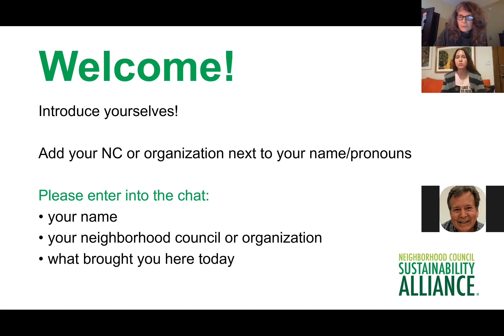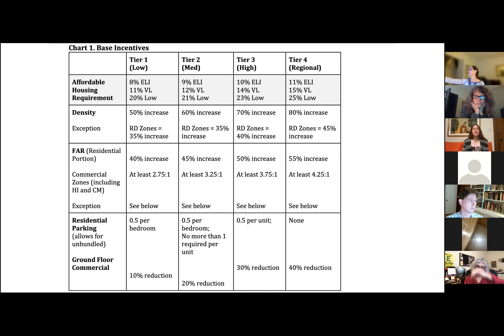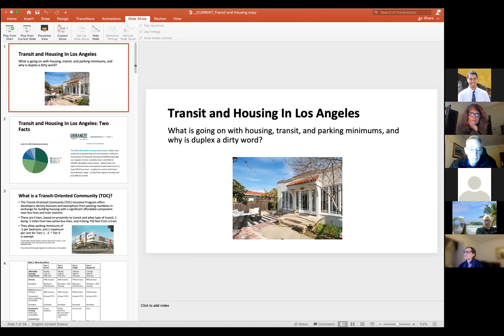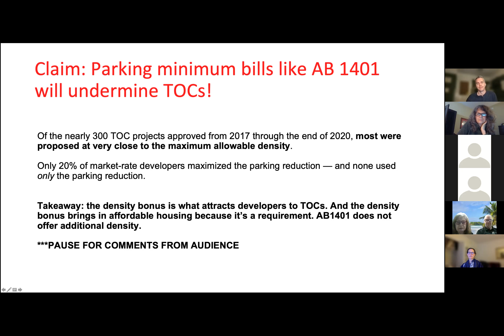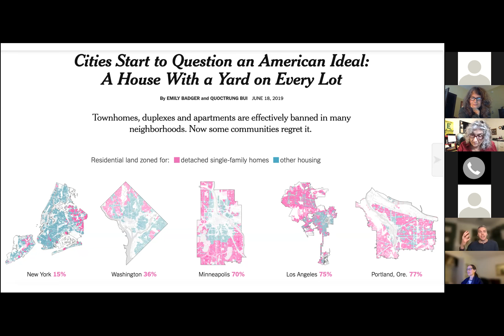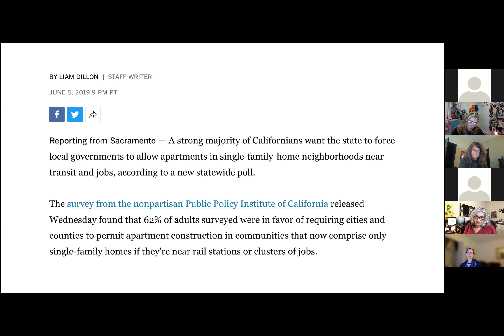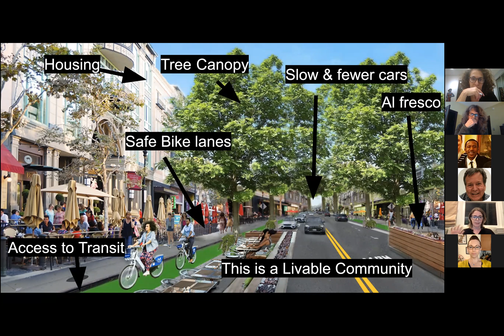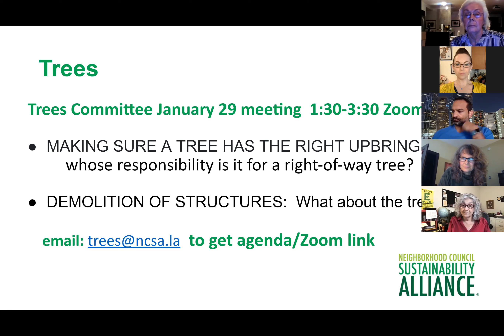Transit, Housing, & Sustainability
Nancy Matson of the Del Rey Neighborhood Council Green Committee, the Westside Regional Alliance of Councils (WRAC) Transportation & Mobility Committee, and the NCSA Transportation Committee did a deep dive into several of the contradictory claims about  transit and housing in an effort to uncover the truth.

She shared what she learned (and participants shared what they had learned) as we worked as a city to make our way toward economic, social, and environmental sustainability.

We talked about housing density, affordable housing, Transit Oriented Communities (TOCs), being carless in LA, California Senate Bill (SB) 9, trees, parking minimums, and what we want our neighborhoods to be like.

Then Lindsay Sturman (of the Bike Talk podcast) introduced the Livable Communities Initiative, which has been incorporated into the City's Housing Element.

And Sachi Cooper of the North Westwood Neighborhood Council discussed the Sepulveda Transit Corridor Project.